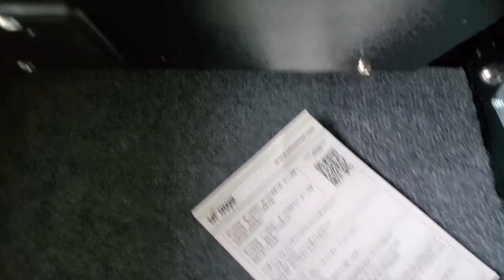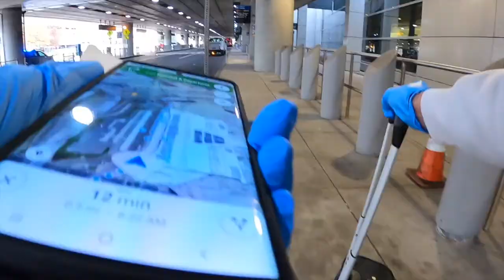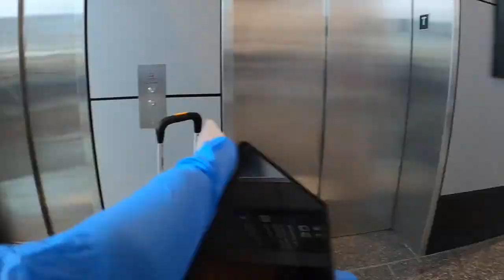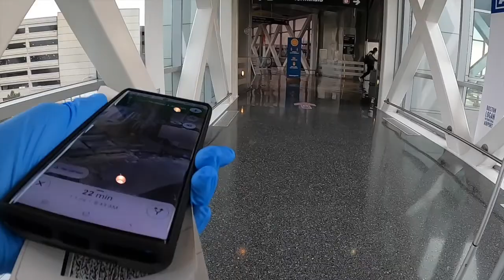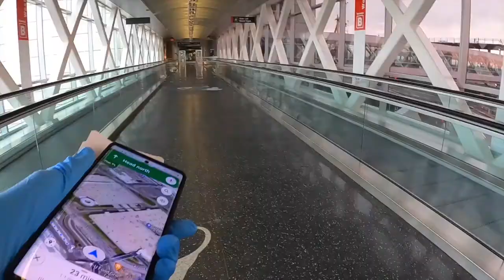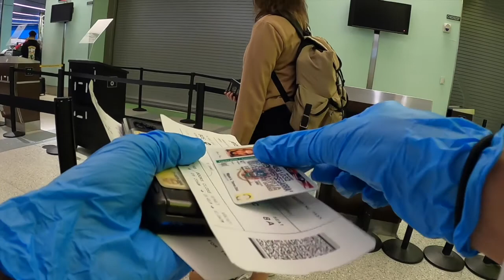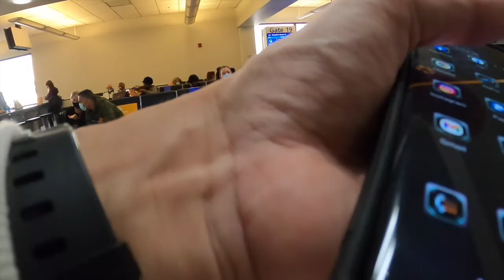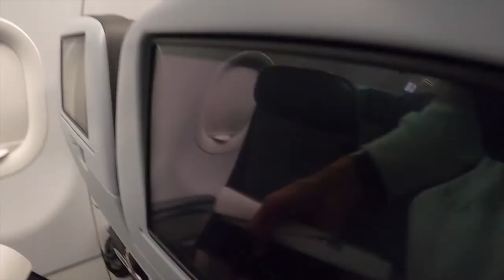Dallas Trip Ep 5: Boston to Dallas